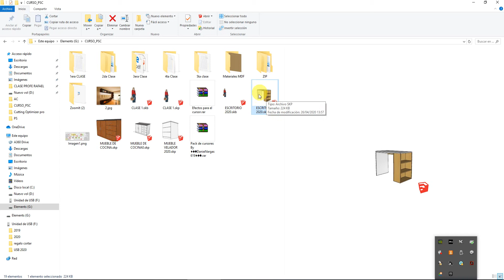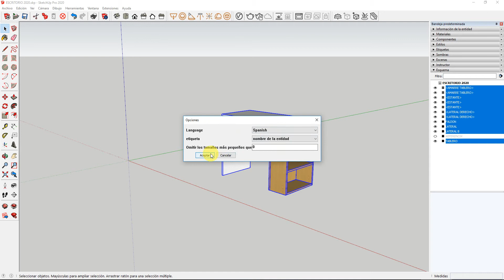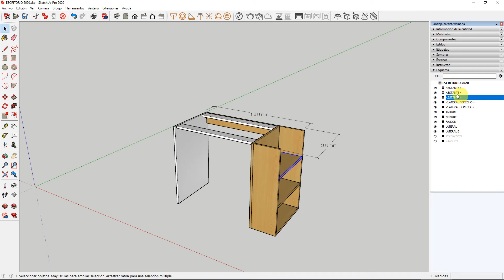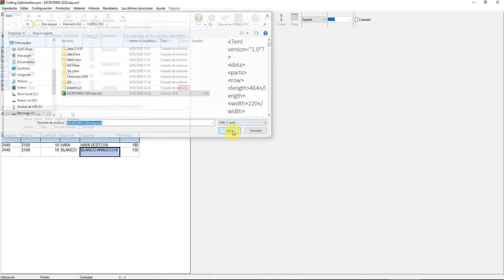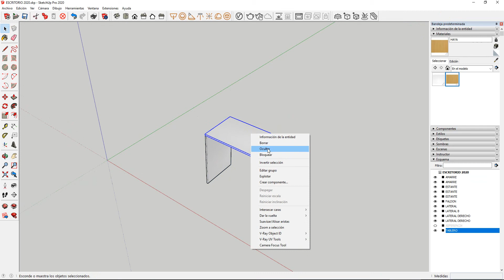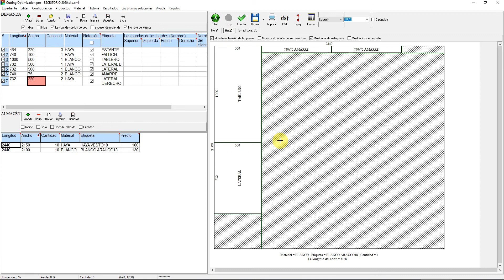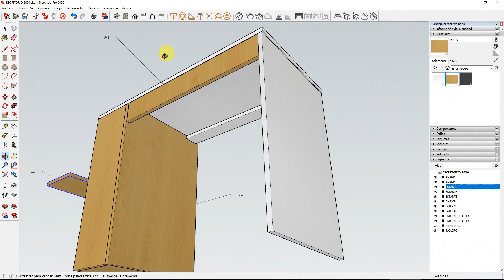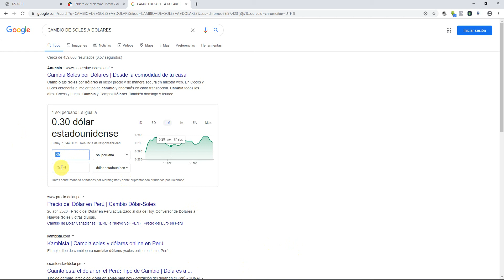#18 CUTTING OPTIMIZATION PRO | Optimización escritorio | CURSO _DISEÑO DE MUEBLE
CLASE 18 | CUTTING OPTIMIZATION PRO | Optimización escritorio | CURSO _DISEÑO DE MUEBLE

❐ Contáctenos❏
➫ Cursos: